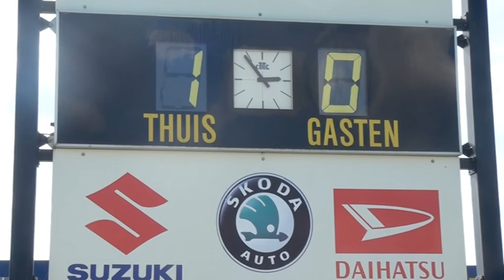Hlveen t Goy 5 sept 2010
Promovendus Hooglanderveen speelde het eerste competitieduel op 5 sept 2010 tegen 't Goy. Het werd 1-1. Dorps TV Hooglanderveen maakte een report.